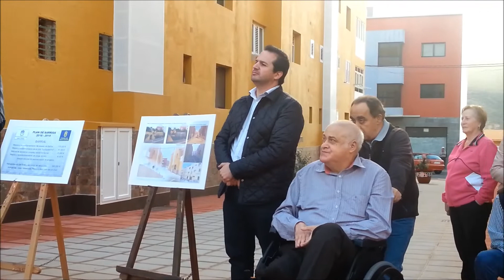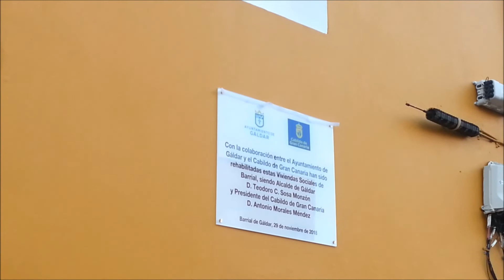2-2 INAUGURACIÓN REHABILITACIÓN DE LAS VIVIENDAS SOCIALES DE BARRIAL(2ª PARTE) 2018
2-2 INAUGURACIÓN  REHABILITACIÓN DE LAS VIVIENDAS SOCIALES DE BARRIAL(2ª PARTE) 2018. GRAN CANARIA. ESPAÑA.